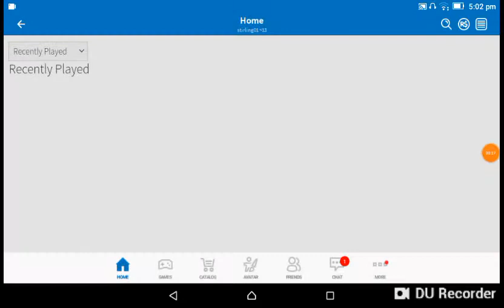Playing Roblox with herbie